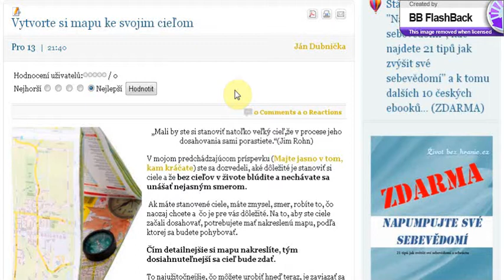Mgr. Ján Dubnička: Vytvorte si mapu ke svojim cieľom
„Mali by ste si stanoviť natoľko veľký cieľ,že v procese jeho dosahovania sami porastiete."(Jim Rohn)

Ak máte stanovené ciele, máte zmysel, smer, robíte to, čo naozaj chcete a  čo je pre vás dôležité. Na to, aby ste ciele začali dosahovať, potrebujete mať nakreslenú mapu, podľa ktorej sa budete pohybovať.